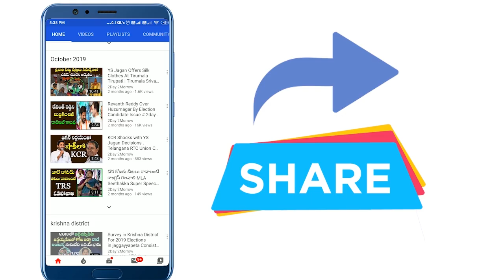నా రాజీనామాకు కారణం ఇదే.. | MLA Jagga Reddy Clarity About His Resign | Congress Party # 2day 2morrow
v=n_WdUqw0Dj4